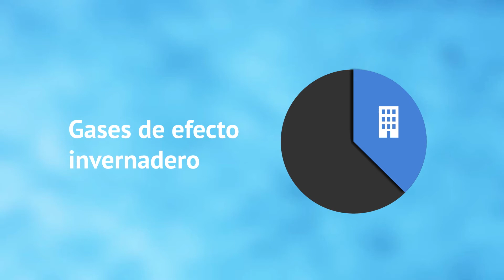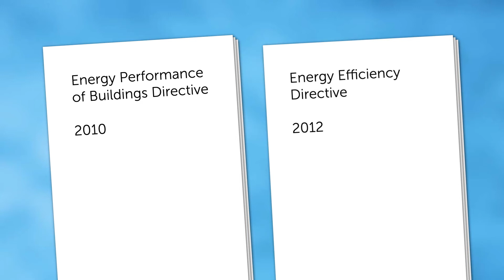El acuerdo de París por el cambio climático y el sector de la edificación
El pasado sábado 12 de diciembre se alcanzó un acuerdo histórico en la cumbre para el cambio climático celebrada en París. Hablamos con Salvador Samitier, jefe de la Oficina Catalana del Cambio Climático, para poder entender mejor qué representa este acuerdo y qué consecuencias puede tener para el sector de la edificación.